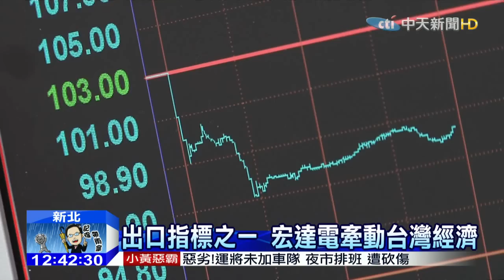20150814中天新聞 宏達電裁員15% 市占從20%跌到2%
智慧手機大廠宏達電，營運每況愈下，市占率從20%掉到只剩下2%，而董事長王雪紅更在13號宣布，在12月底前全球要裁員15%。消息一出，也讓上午宏達電股價開低震盪，最低來到49.45塊錢，跌破股民眼鏡！